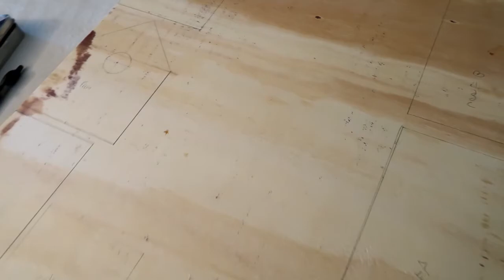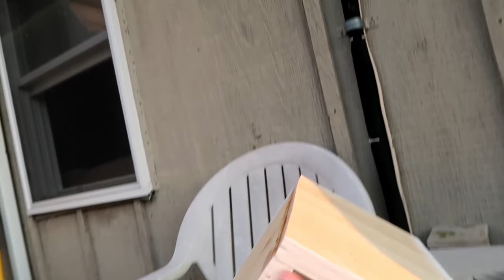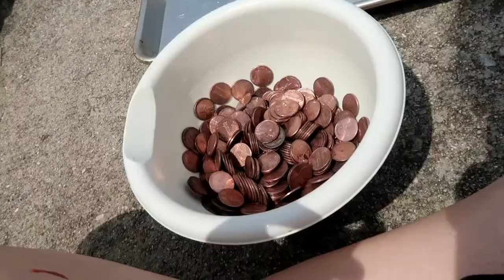100 THINGS TO DO BEFORE SUMMER ENDS// Ep. 4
I kayaked for the first time and made a beautiful bird house... that's literally it.